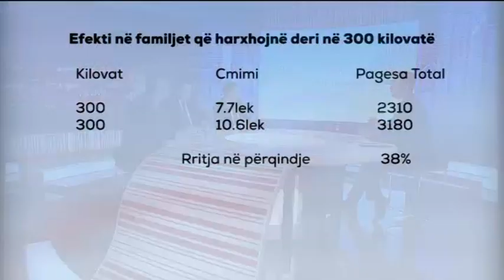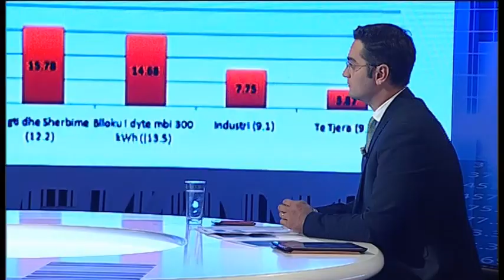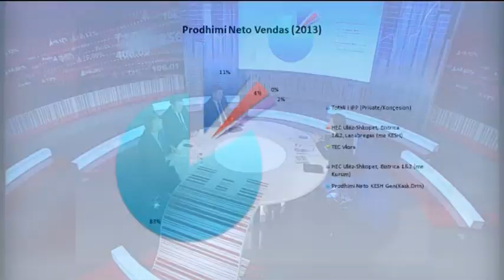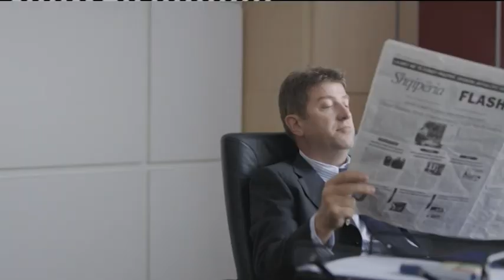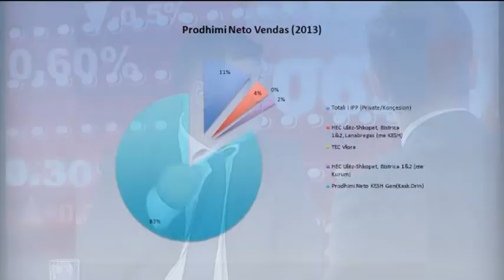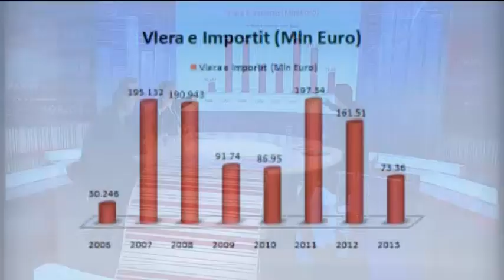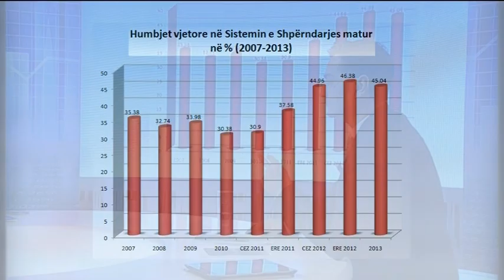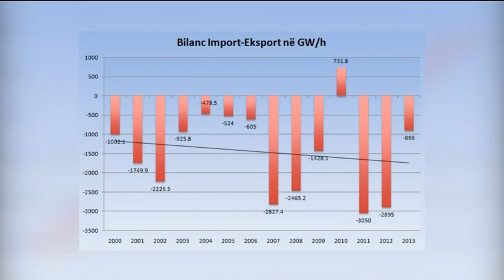Ora Ekonomi - Sfidat e tregut energjetik - 20 Tetor 2014 - RTV Ora News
Tema: Sfidat e tregut energjetik.
Te ftuar: Eugen Lici, Dr Ekzekutiv,shoqata e Energjesë së rinovueshme; Ilir Zhilla, kryetar i bashkimit të Dhomave të Tregtisë dhe Industrisë, Bardhi Sejdarasi, analist. Moderator Besart Kadia.
Produksion i Ora News tetor 2014.